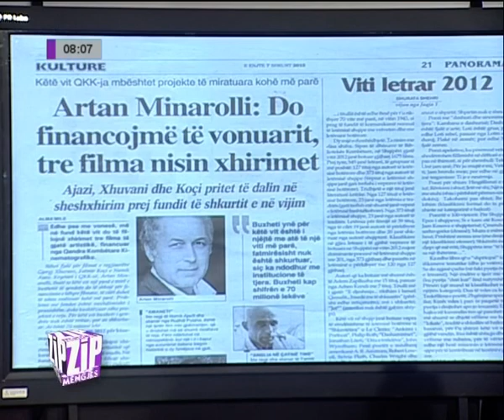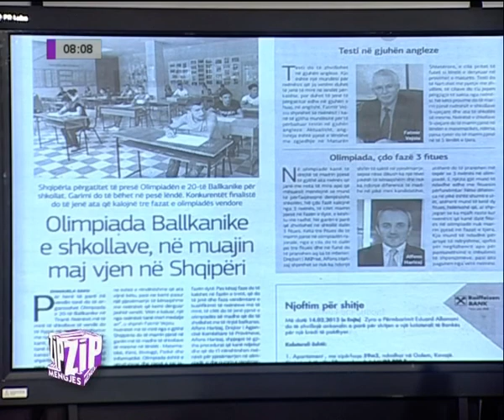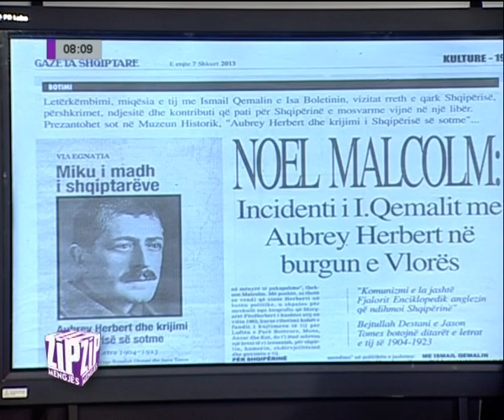ZIP - Ermelinda Meksi - 7 Shkurt 2013 Pj.3 - Vizion Plus - Informacion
Tema 1: Treguesit e fundit dhe kriza ekonomike
E ftuar: Ermelinda Meksi - Anëtare e Këshillit Mbikqyrës të BSH

Tema 2: Krijimi i polit të tretë në politikë
I ftuar: Dashamir Shehi - Kryetar i LZHK